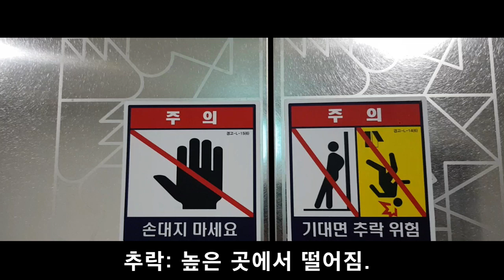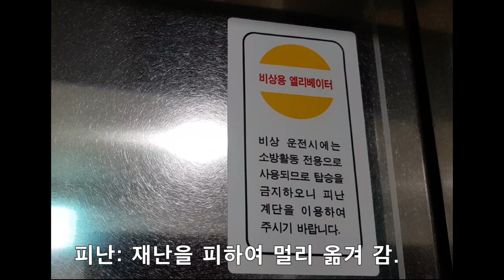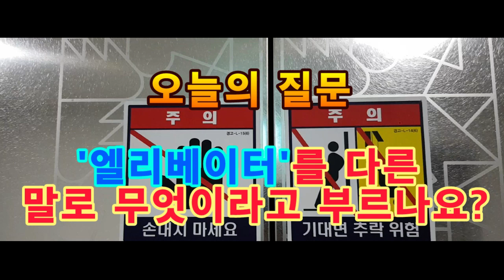생활 속 읽기1[엘리베이터1, 생활에서 만나는 글 읽으면서 어휘학습하기]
생활에서 만나는 글 읽으면서 어휘 학습하기